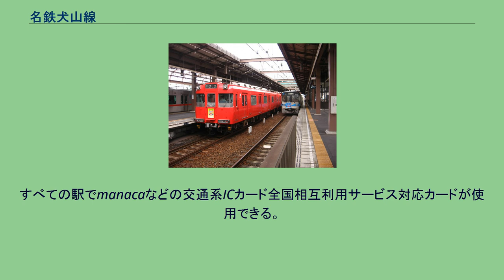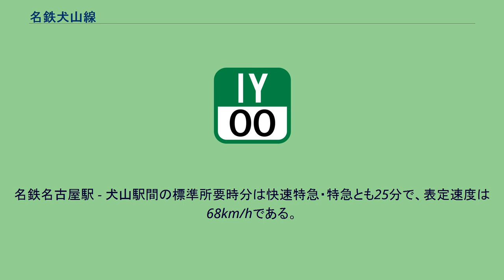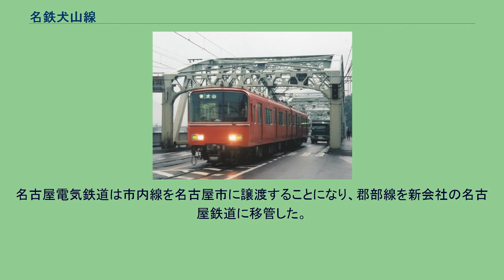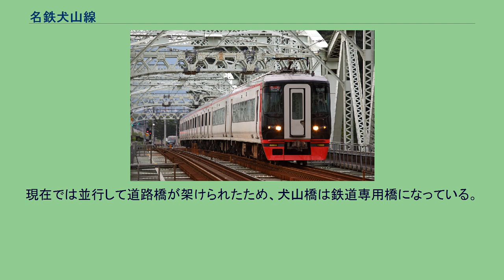名鉄犬山線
犬山線（いぬやません）は、愛知県清須市の枇杷島分岐点から岐阜県各務原市の新鵜沼駅までを結ぶ名古屋鉄道（名鉄）の鉄道路線。
運賃計算区分はB（運賃計算に用いる距離は営業キロの1.15倍）。
すべての駅でmanacaなどの交通系ICカード全国相互利用サービス対応カードが使用できる。
市内電車（後の名古屋市電）で創業した名古屋鉄道の前身・名古屋電気鉄道の初期の郡部線（郊外路線、インターアーバン）であり、名古屋市と愛知県北部のベッドタウン各都市とを結ぶ。
収支においては名鉄でもトップクラスである。
名古屋本線と分岐する枇杷島分岐点には乗降設備が無く、同分岐点を通過する全列車が名鉄名古屋駅方面との直通であり、犬山線と名古屋本線枇杷島分岐点以西（津島線を含む）との乗り換えは東枇杷島駅、栄生駅、名鉄名古屋駅のいずれかの駅で行なうことになるが、一般的には全列車停車の名鉄名古屋駅または急行停車駅の栄生駅（同じホームで乗換可能）が利用される。
犬山線沿線は清須市西枇杷島町・名古屋市西区（庄内川以北の平田・小田井地区）・北名古屋市・岩倉市・江南市・扶桑町・犬山市・各務原市、さらに当線からの直通列車の運行される広見線沿線の可児市など名古屋都市圏のベッドタウンが連続しており、付近に競合路線がなく、犬山線に乗客が集中するためラッシュ時の混雑が激しい。
途中の上小田井駅から名古屋市営地下鉄鶴舞線および同線を経由して名鉄豊田線との相互直通運転も行われている。
また、可児市から犬山市までの沿線には、日本ライン（木曽川）や犬山城・犬山城下町通り、日本モンキーパーク、明治村、リトルワールドなどの観光施設が多数立地しており、犬山線は観光路線としての性格も有している。
名鉄では「犬山キャンペーン」などで集客を図っている。
JR鵜沼駅に隣接する新鵜沼駅でJR高山本線に接続して名古屋と高山本線沿線を短絡することから、2001年までは高山本線直通の特急「北アルプス」が1日1往復運転され、犬山線内では岩倉駅・江南駅・犬山駅・犬山遊園駅の各特急停車駅に停車していた。
「北アルプス」廃止後、JR高山本線と名鉄犬山線をつないでいた線路も撤去された。
2020年現在、西春駅南側の県道交差部（駅構内は平面）と、上小田井駅北側（新川堤防）- 中小田井駅南側、布袋駅付近のみが立体交差化されている。
江南駅付近、徳重名古屋芸大駅付近も立体交差構想があったが、予算の問題により立ち消えになった。
2012年、北名古屋市は西春駅 - 徳重・名古屋芸大駅間の高架化を提案、計画推進している。
犬山口駅付近の坂を除き比較的平坦な土地を行くので直通先の名鉄名古屋駅や地下鉄鶴舞線以外には当路線としてはトンネルは無く、大きな鉄橋も犬山遊園 - 新鵜沼間の木曽川に架かる犬山橋のみである。
この犬山橋は、かつて道路上に線路を敷設した鉄道道路併用橋となっていたが、渋滞が激しくなり、2000年に道路専用の新しい橋ができて犬山橋は鉄道専用になった。
2020年現在、バリアフリー化が終了（エレベーター設置）している駅は新鵜沼駅・犬山駅・扶桑駅・柏森駅・江南駅・布袋駅・岩倉駅・徳重・名古屋芸大駅・西春駅・上小田井駅・中小田井駅の10駅である。
最高速度は、1968年に当時の名古屋本線と同等の110km/hに引き上げられて以降そのまま推移している。
名鉄名古屋駅 - 江南駅は県道名古屋江南線（名草線）とほぼ並行したルートで、江南駅付近で大きくカーブして、江南駅 - 犬山駅は県道一宮犬山線とほぼ並行したルートになっている。
上小田井駅に停車中の名鉄車両と名古屋市営地下鉄車両 (2009年8月) 犬山方面に向かう列車は名鉄名古屋駅から4 - 6分ほど走り、名古屋市と清須市西枇杷島町との境界となっている庄内川に架かる鉄橋を渡ると枇杷島分岐点に差し掛かり、右側へカーブしながら勾配を下る。
勾配を下り終えたところには名古屋本線西枇杷島駅ホーム西側へとつながるデルタ線が分岐する下砂杁（しもすいり）信号場があり、河和駅・内海駅 - 名鉄名古屋駅間の一部特別車特急に使われる車両などが同信号所の下り線側にある着発線まで回送されてきて折り返している。
なお上り線の下砂杁信号場手前には、速度超過防止ATSの照査速度をそのまま表示した98km/hという速度制限標識が存在する。
通常の書式で制限速度が5km/hの倍数ではない速度制限標識は珍しい。
同信号所を過ぎると下...